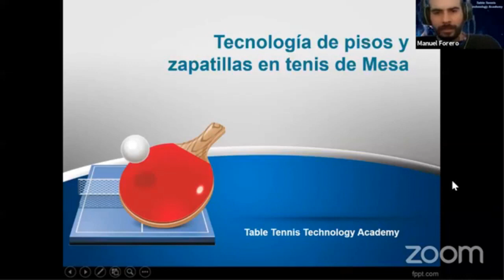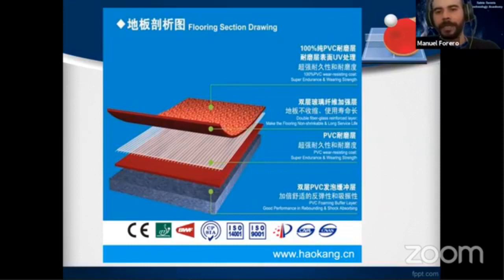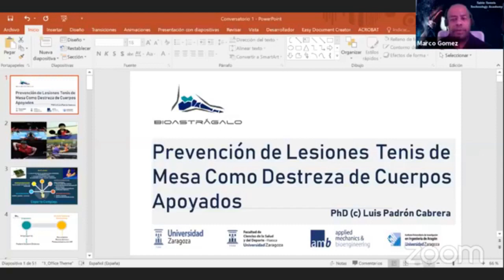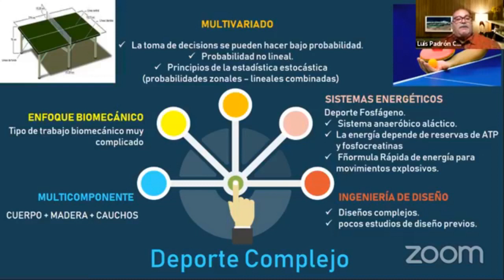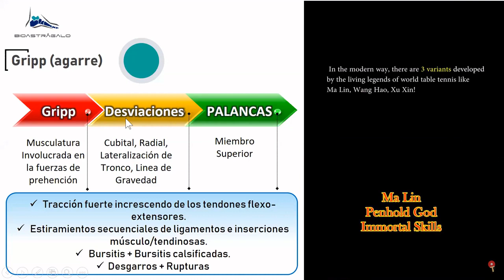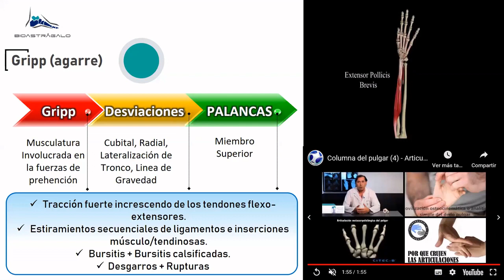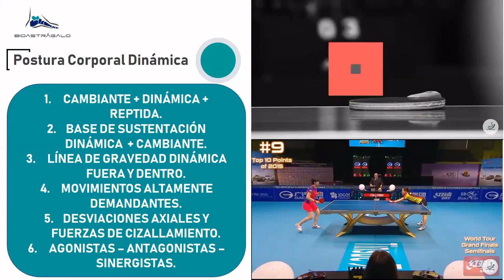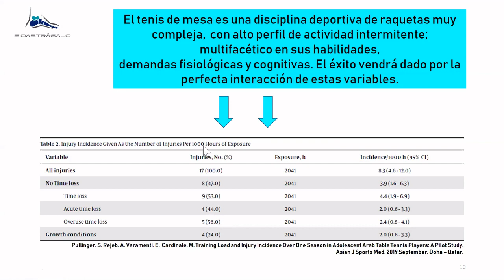Prevencion de lesiones en tenis de mesa como destreza de cuerpo apoyado 1 4